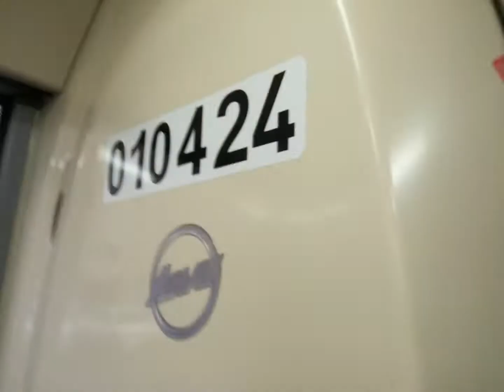Салон ЛиАЗ-5292.22 010424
Автобус был построен 2013

ОПИСАНИЕ

Поступил Филиал Юго-Западный